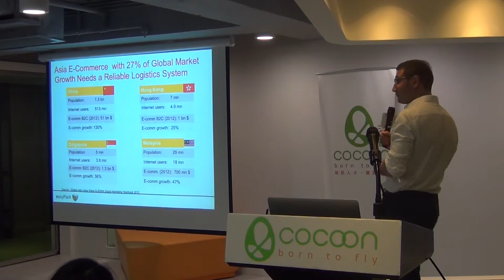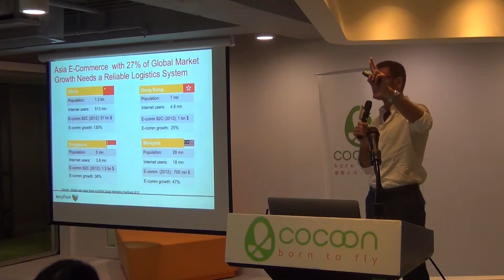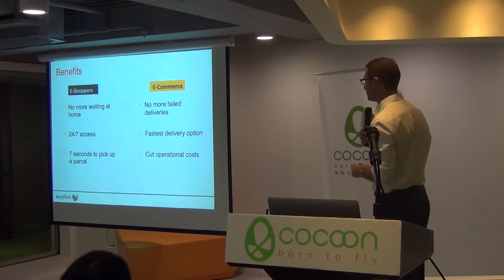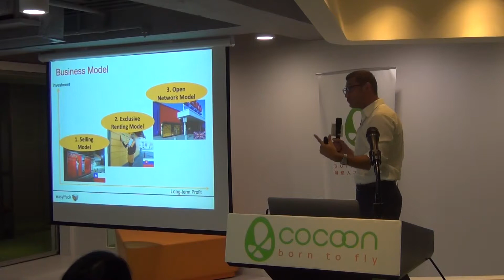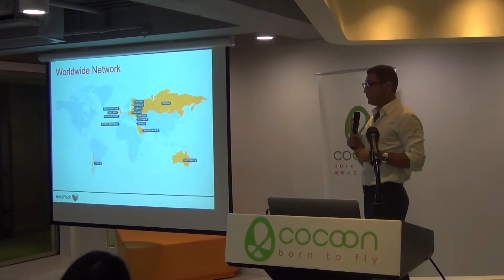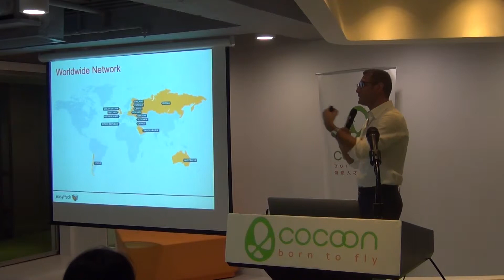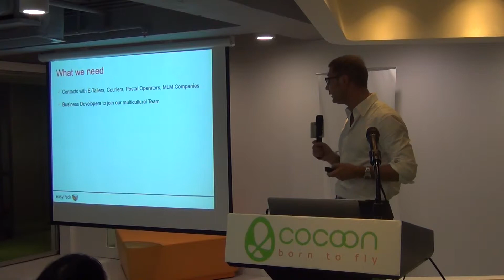Automated secure parcel lockers | easyPack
Time: 18:30 - 21:00
Venus: HK CoCoon
Presenter: Christian Secci